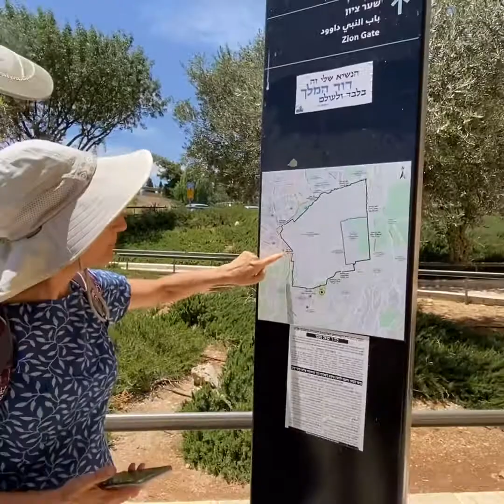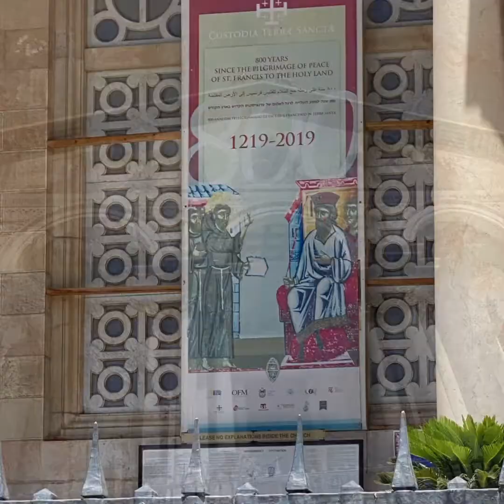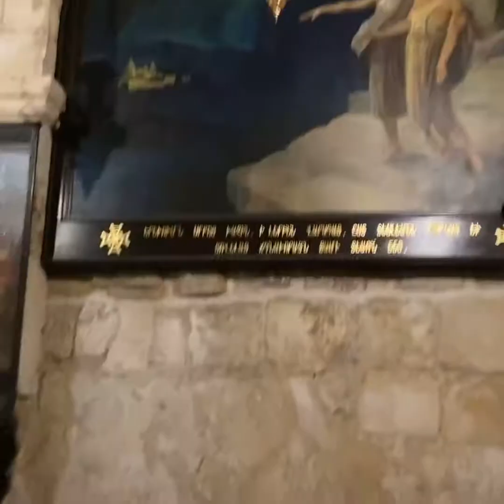Jerusalem tour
Check out the beauty of Jerusalem. With Thank you for asking, my e-mail is:
as the tour guide, move with us as we look at things that have lasted thousands of years including Jesus’ tomb, King David’s palace, Gethsemane and much more.